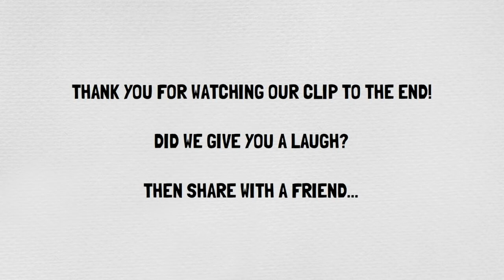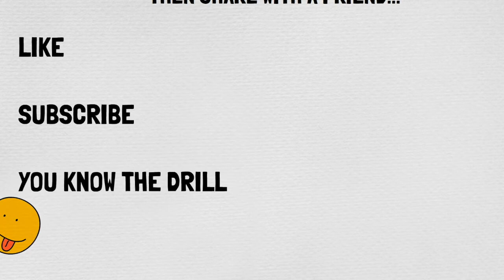Guitar At The House Party | Steve Foreman & Mum-z | Big English Stand-up | Comedy Podcast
Comedy Podcast | Steve Foreman & Mum-z | Big English Stand-up comedy Podcast

Join comedian Steve Foreman and guests as we go beyond the stereotypes with funny chat about life in modern-day Russia. With listeners in over 100 countries, this podcast recently became the No.1 English-speaking comedy podcasts in Russia.

This is an excerpt from episode 167 of our chart-topping comedy podcast. Please find the audio versions of all other episodes plus some 'best-of' compilations at SoundCloud (link below) on ITUNES (link below) or wherever you get your audio on-demand.

Leave us some comments if you like what you hear and hear what you like :-) ...

In association with Jokepit
Be notified about shows before the crowds, gain access to pre-sale tickets and other discounts.